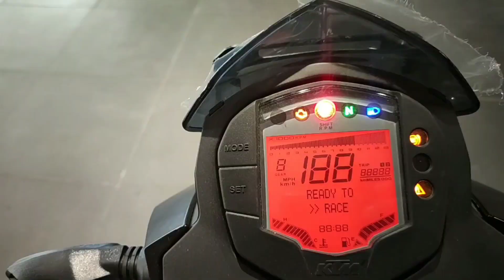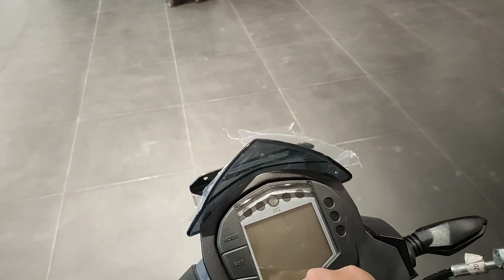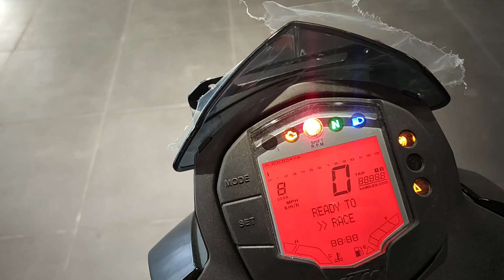2020 BS6 KTM Duke 125 Walk around + Price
GoPro Housing protective case 899/-